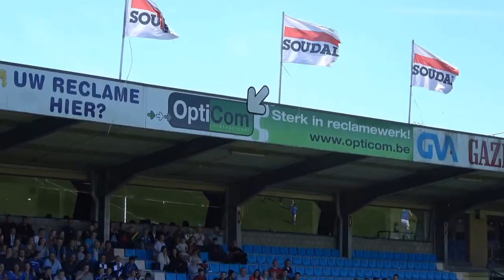Jeugdcup finale U13 KMVK 2016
5/05/2016 13:00 KVK Mariaburg - KFC Flandria 5-2